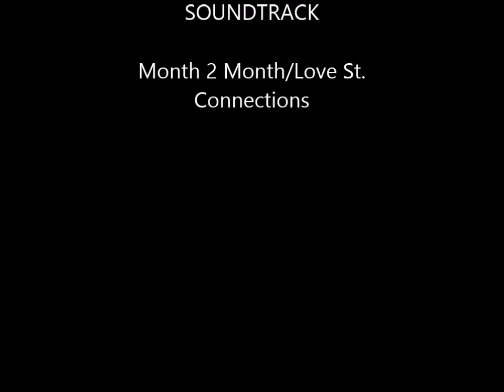eckhard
Eckhard getting some sic action at Point